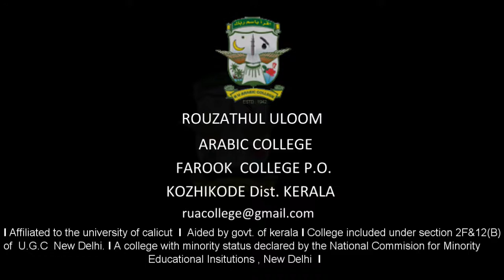RUA farook college official promo video | Rouzathul uloom arabic college | feroke ,kozhikode dst.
Done by dept. Of commerce RUAC farook college